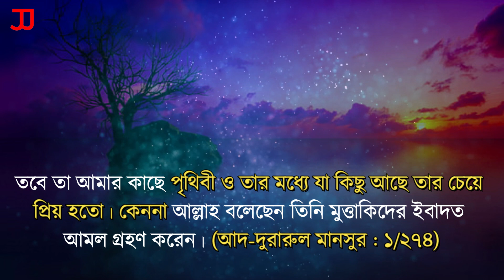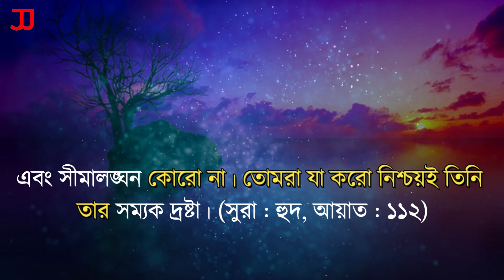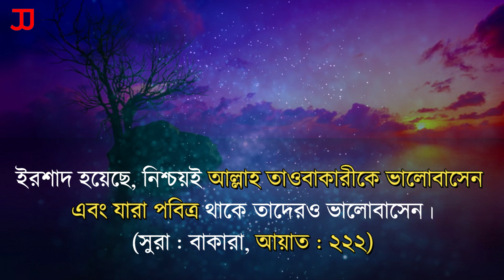রমজানে যে ৭ শ্রেণী ব্যক্তির আমল কবুল হয়